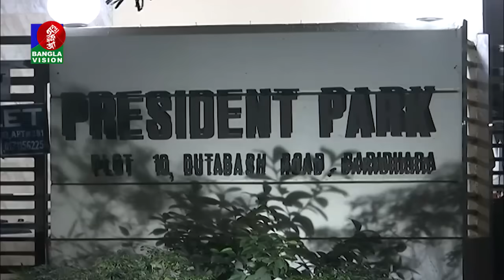ছেলে এরিককে নাজেহালের খবরে এরশাদের বাসায় বিদিশা | BanglaVision NEWS